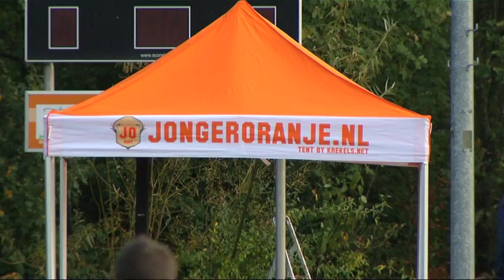Talentendag bij Oranje-Wit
Bij Oranje-Wit voetballen jonge talenten om op te vallen bij scouts van Sparta Rotterdam.